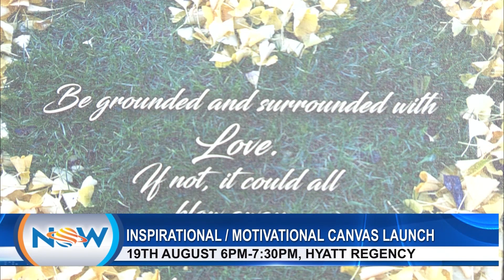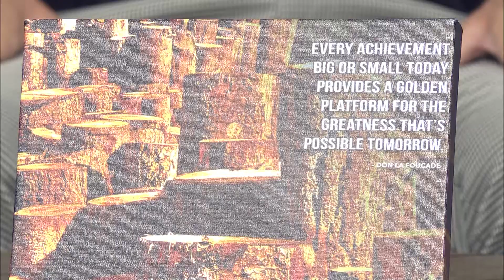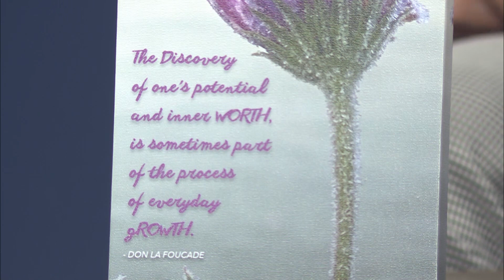Inspirational Motivational Canvas Launch